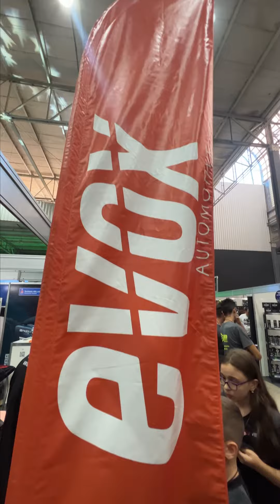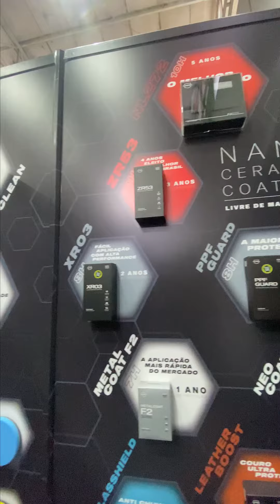DETAIL LAND X POLIBOX 2023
Um pouco mais do Detail Land 2023 um dos maiores eventos de estética automotiva do Brasil!
Como sempre a Loja Polibox sempre presente!